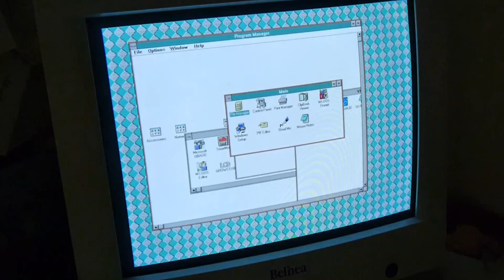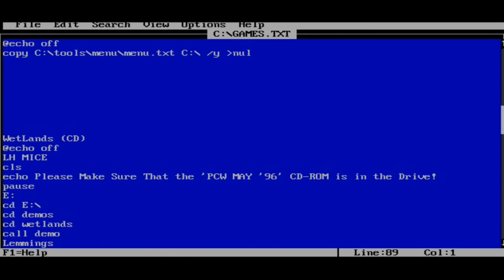MS-DOS BATCH Files .bat - Nostalgic Discharge | Nostalgia Nerd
It's insane how much I used to love BATCH files and indeed still do! They were useful for so much automation in DOS, and the corner stone of many a command line POWER USER.

✊Support Me! ✊